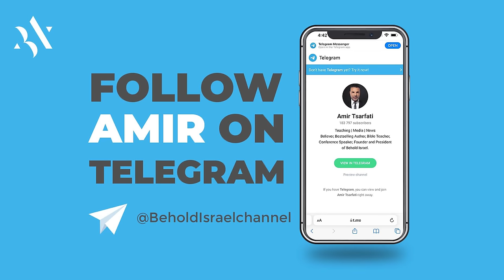How Israel is Fulfilling End-Time Bible Prophecy EXPLAINED with Amir Tsarfati!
Do you want to know what role Israel will play in end-time prophecy? What signs are going on in the world right now that are fulfilling end-time prophecy concerning the nation of Israel? Will there be a third temple built soon? Tune in for these and other questions surrounding Israel and end-time Bible prophecy!

Order Amir’s new book "Revealing Revelation": shop.beholdisrael.org

TIMESTAMPS
00:00 - Start of Video
01:19 - Amir's Testimony of How God Miraculously Saved Him
06:30 - Why Bible Prophecy is Important
09:30 - Israel's Role in Bible Prophecy
22:31 - Modern-day Signs of Bible Prophecy Fulfilled About Israel
29:02 - America in End-Time Prophecy?
29:52 - Will A Third Temple Be Built in Israel?
35:39 - How to Support Amir's Ministry Behold Israel
39:39 - Final Words From Amir